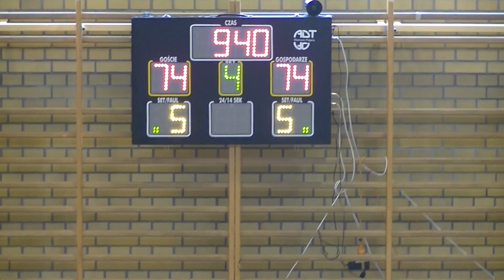BasketLiga 14/15: Bisti Boys - Są Gorsi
Bisti Boys - Są Gorsi 75:74 (12:26, 16:18, 10:10, 28:12)

Bisti: Sawicki 28, Piotrowiak 16, Iwanowicz 14, Zatorski 9, Dalecki 6, Kopij 2.

Gorsi: Kubasiak 27, Kandyba 9, Grabowski 8, Strykowski 8, Gajek 6, Kuleczka 6, Dziudziel 5, Juraczyk 5.